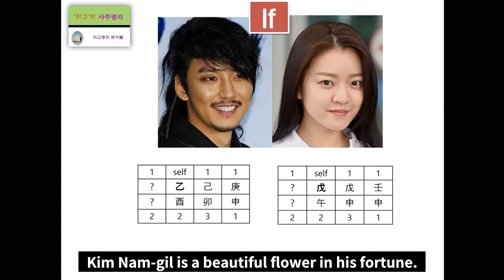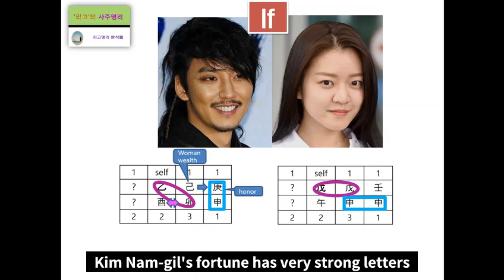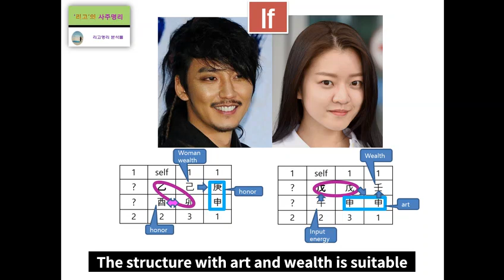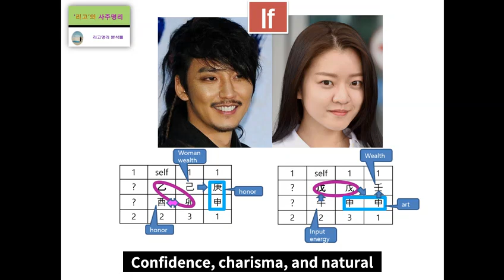Kim Nam gil & Go Ah sung's fortune harmony analysis